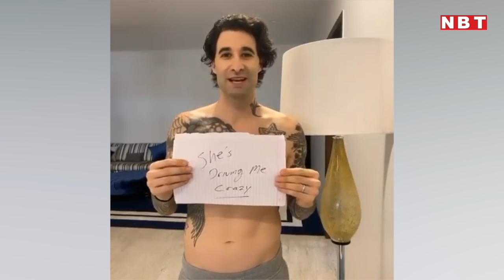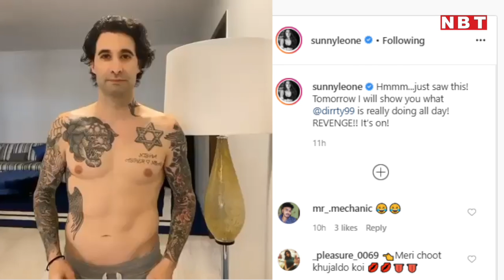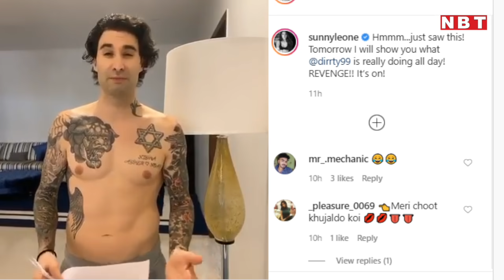Sunny Leone की इन हरकतों से परेशान हैं Daniel Weber | Navbharat Times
Sunny Leone की इन हरकतों से परेशान हैं Daniel Weber

लॉकडाउन की वजह से सारे स्टार्स अपने-अपने घरों के अंदर हैं और सोशल मीडिया के जरिए अपने फैंस को एंटरटेन कर रहे हैं। इन दिनों सनी लियोनी भी अपने सारे फैंस को अपनी सारी एक्टिविटीज़ से अपटूडेट रख रही हैं। जी हां, सनी लियोनी ने अपने इंस्टाग्राम अकाऊंट पर एक वीडियो शेयर किया है। इस वीडियो में आप देख सकते हैं सनी ने हबी डेनियल सनी की हरकतों से कितने परेशान नजर आ रहे हैं। वेल, डेनियल सनी से जितने परेशान नजर आ रहे हैं, उतना ही ये वीडियो मज़ेदार भी है। वीडियो में आप देख सकते हैं सनी ने हब्बी डेनियल प्लेकार्ड्स के साथ हैं। डेनियल बताते हैं कि सनी सुबह उठ जाती हैं वो बहुत अच्छा खाना बनाती हैं और हमेशा अच्छे तरीके से ड्रेसअप रहती हैं।  डेनियल जब ये सारी बातें बताते हैं उनके हाथ में जो प्लेकार्ड होता है वो इसके बिल्कुल उलट होता है, जिस पर लिखा है- 'मेरी मदद करें। वो हमेशा सोती रहती है। वो बिल्कुल अच्छी कुक नहीं है। बहुत ही आलसी है। हमेशा पैजामे पहने होती है।' डेनियल के वीडियो बनाने के दौरान सनी उनके पास से गुजरती हैं और सनी को इस बारे में बिल्कुल भी पता नहीं होता है कि डेनियल ये विडियो बना रहे होते हैं...हालांकि बाद में सनी ने ही इस वीडियो को अपने सोशल मीडिया अकाउंट पर अपलोड किया। और कैप्शन में लिखा--- 'अभी ही देखा। डेनियल कल मैं तुम्हें बताती हूं। अब बदला लेने की बारी।'